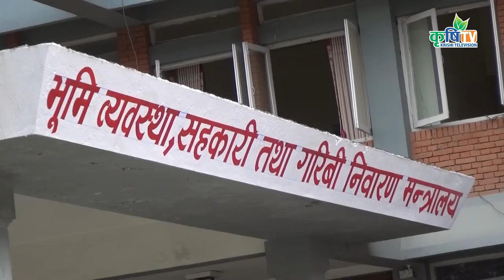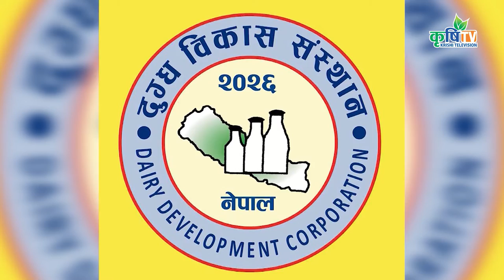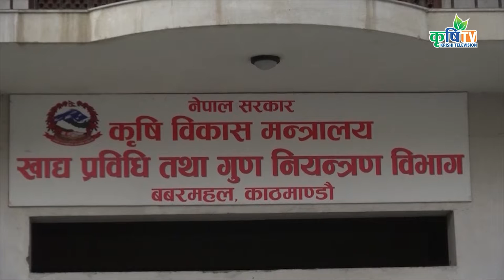Watch Latest Updates About Agriculture in Nepal।। Agriculture Affairs